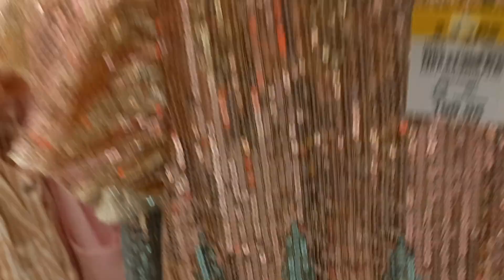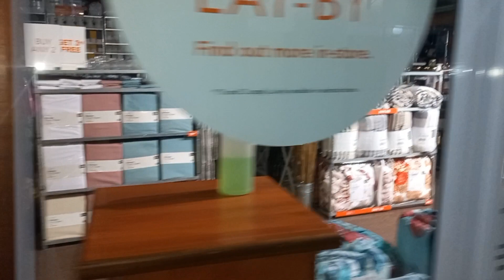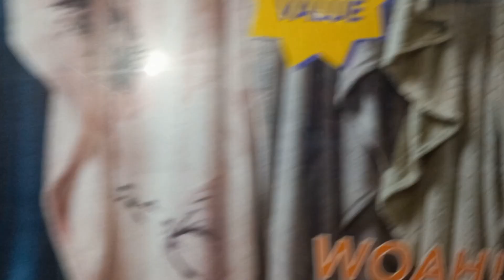IS DUBAI WORTH THE NOISE???|SPEND THE DAY WITH ME|NAMIBIAN YOUTUBER 🇳🇦